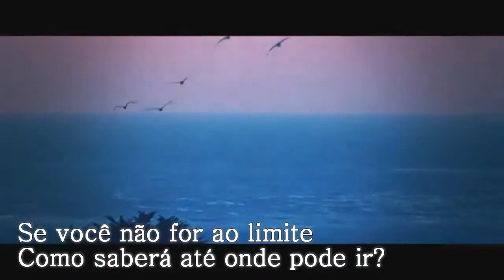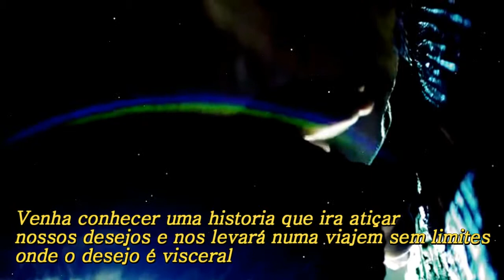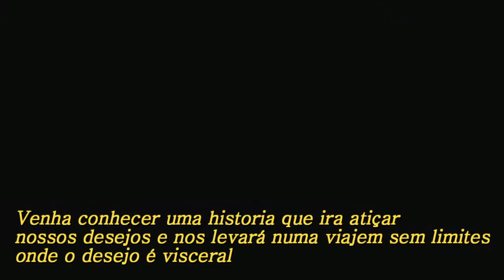Por Trás Da Mascara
Livro no wattpad